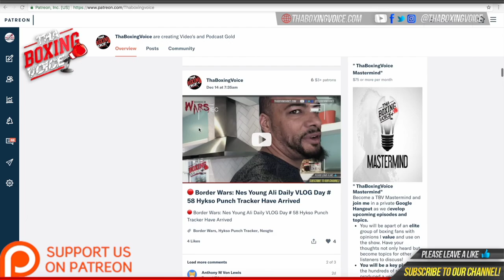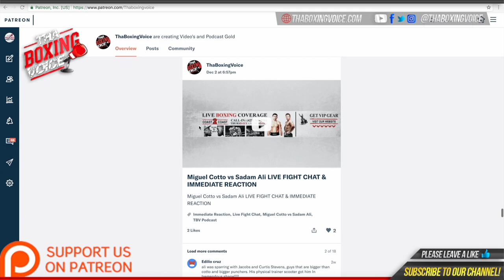👀 Showtime 🎬 Final Presser for James 🆚 Butaev🏆🥊, Ennis 🆚 Dulorme🥊, Rivera 🆚 Jose Matias Romero🥊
Minneapolis’ Jamal James takes on unbeaten Russian Radzhab Butaev in a welterweight title fight that headlines a stacked three-fight card featuring top contenders and up-and-coming stars from Mandalay Event Center in Las Vegas. In the co-feature, Philadelphia’s 24-year-old rising welterweight phenom and KO artist Jaron Ennis meets dangerous contender Thomas Dulorme. In the opener, exciting undefeated lightweight Michel Rivera, the self-anointed “Reincarnation of Muhammad Ali”, faces Matías Romero. Live on Showtime.

MUSIC CREDIT